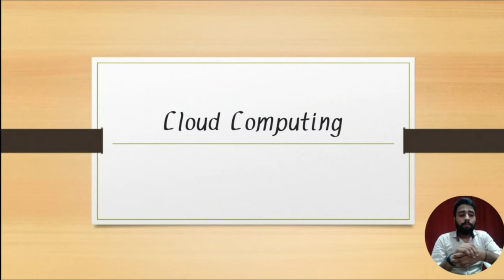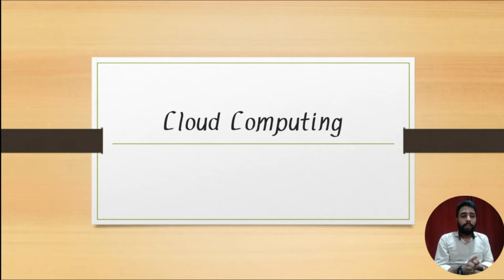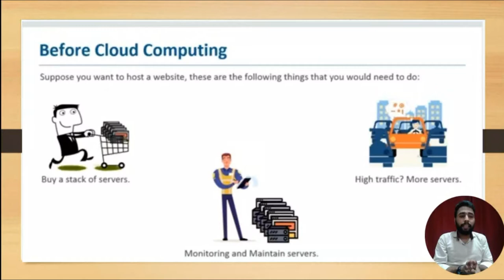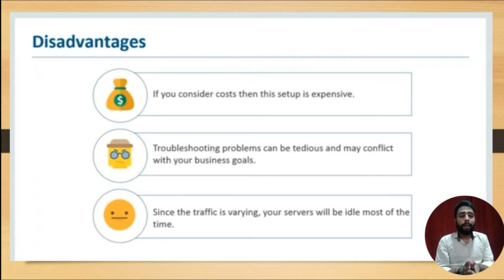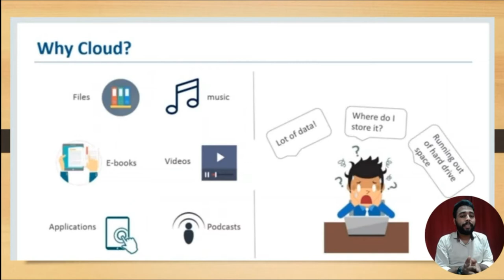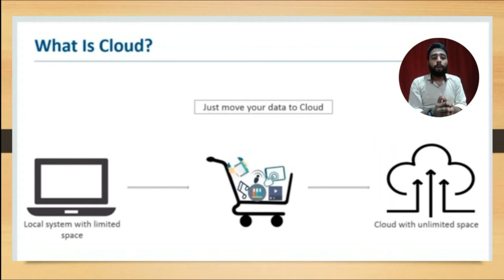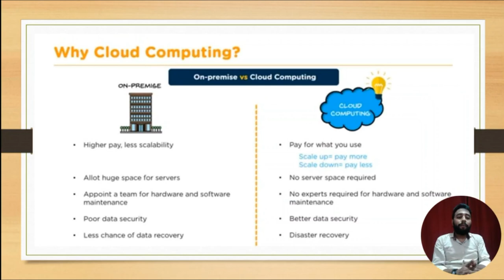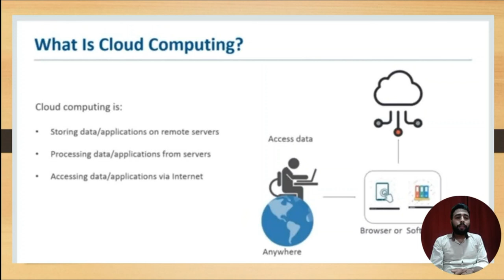Introduction To Cloud Computing Lecture 1